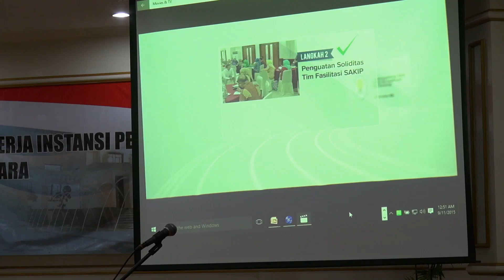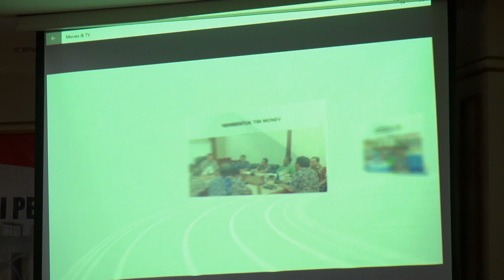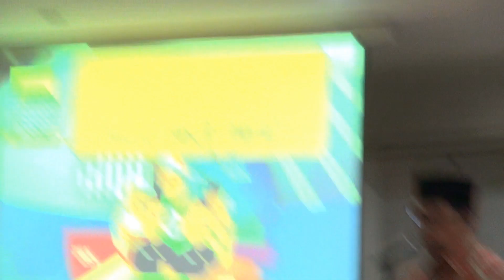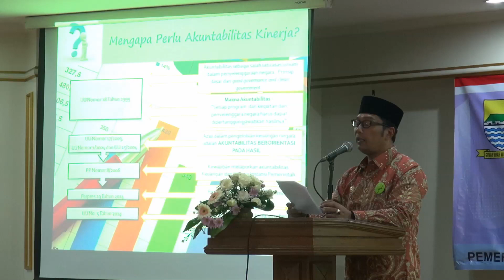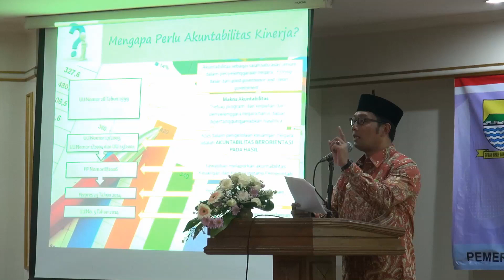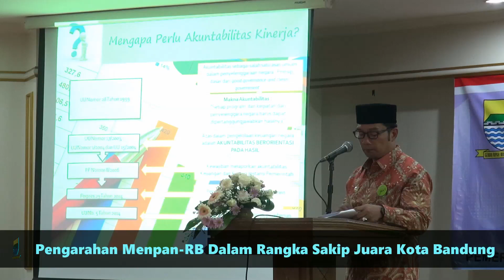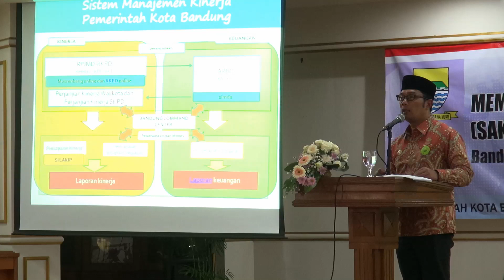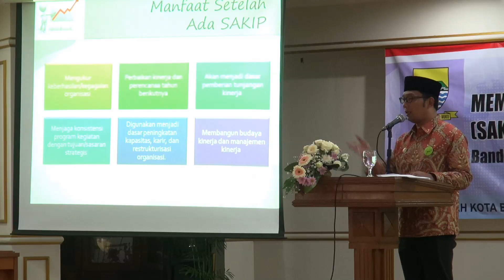150911 Pengarahan MenpanRB Dalam Rangka Sakip Juara Kota Bandung